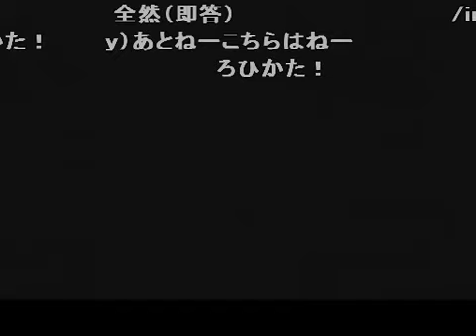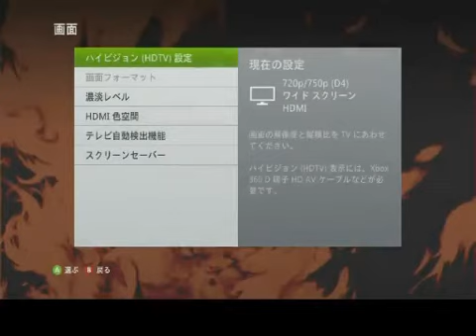2012/07/13あっひゃっひゃ２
niconico live in sunahebi community